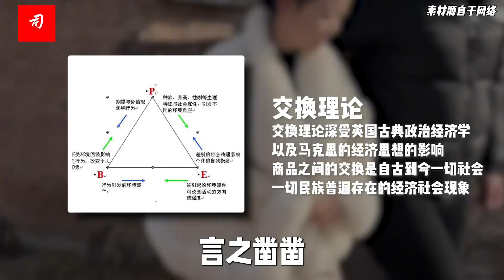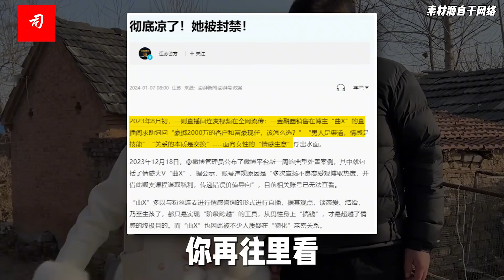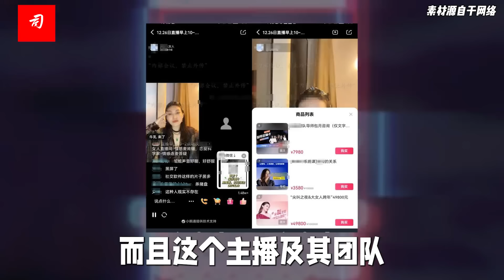司马南：她被封禁活该，爷们儿小心跟你撒娇的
初看，不过是介绍怎么搞对象的小事儿，细看，不得了了。
这分明是成体系输出的价值观，这是有理论有实践的直接操盘的路线图。
理论是交换理论，言之凿凿，强调关系的本质是交换。
打着践行理论的旗号以情感咨询的名义，教女人如何靠男人骗钱。直言不讳，撒娇撒出千万房产.